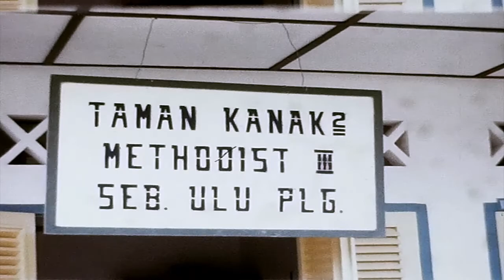Singapore, Jakarta, Indonesia, Palembang 1969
My grandfather filmed Singapore, Jakarta, Indonesia, Palembang in 1969.